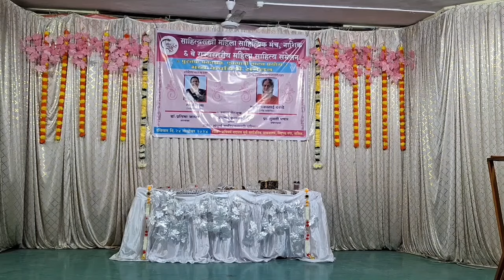'व्हय,मी सावित्री ज्योतिबा फुले बोलतेय!' एकपात्रीनाट्यप्रयोग अंश.सादरीकरण-डॉ.प्रतिभा जाधव@साहित्यसखी